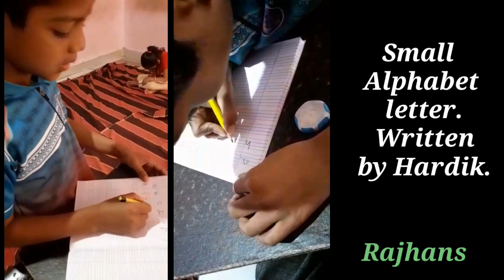small alphabet letter by Hardik.